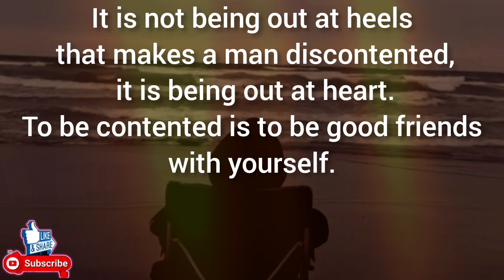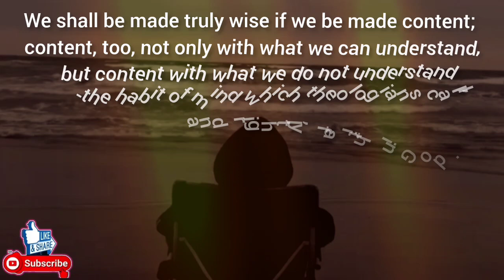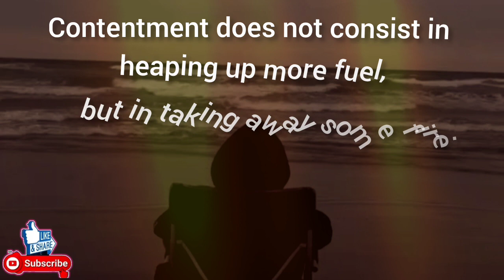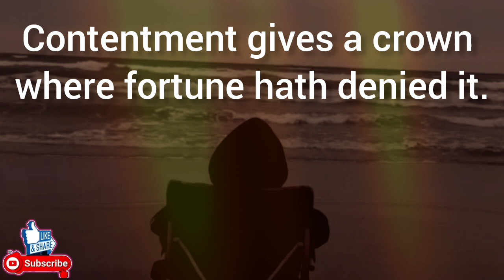Contentment/ sayings and quotations from the greats of history about contentment